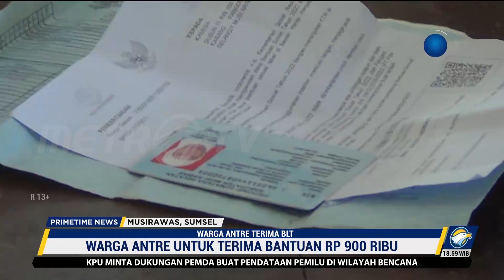Warga Antre Terima BLT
MetroTV,
Ratusan warga dari empat desa di Kecamatan Selangit, Kabupaten Musirawas, Sumatera Selatan, rela antre dan berdesakan untuk memperoleh dana bantuan langsung tunai (BLT) BBM, sembako dan PKH sebesar Rp900 ribu.

Warga mengantre sejak pagi di Balai Kantor Kecamatan Selangit untuk mengambil BLT dari petugas Kantor Pos Induk Lubuklinggau. Berdasarkan data, ada 2.755 keluarga dari 11 desa dan satu kelurahan yang akan menerima BLT.